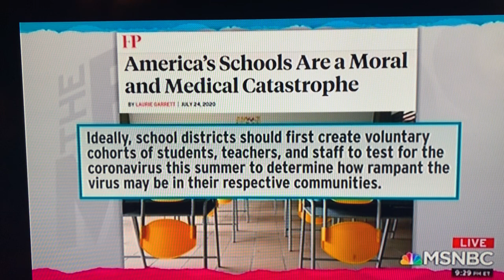Laurie Garrett outlines the COVID-19 debate to open schools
July 24, 2020 Interview with Pulitzer Prize winning science author Laurie Garrett. She explains in common sense language how and when schools should be reopened as the United States grapples with the COVID-19 pandemic.  Rachel Maddow interviews Ms. Garrett during her MSNBC news show.